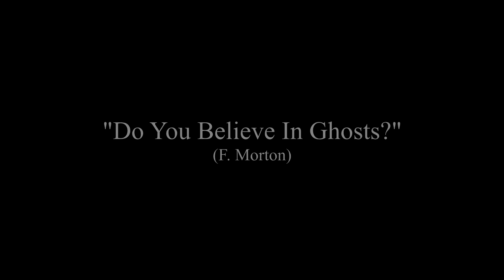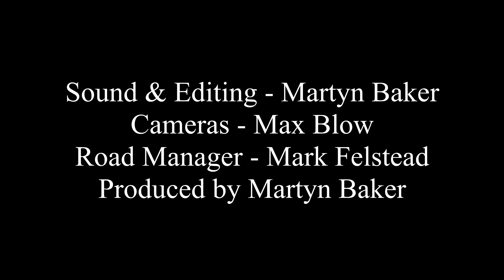Finlay Morton - Do You Believe In Ghosts LIVE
From the Furzedown Festival on 23rd June 2012